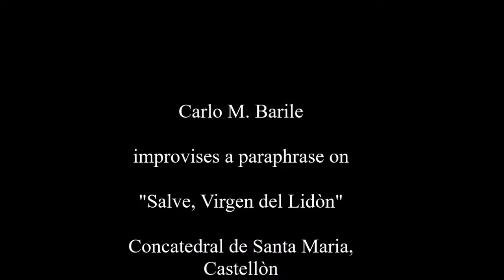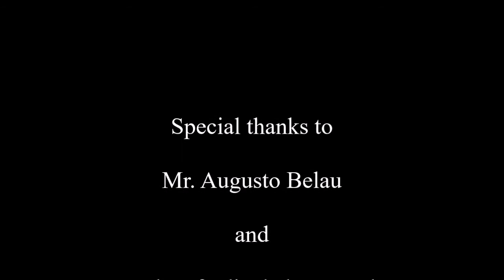Carlo M. Barile (organ) improvises on "Salve, Virgen del Lidòn"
Carlo M. Barile (1989) improvises a paraphrase on "Salve, Virgen del Lidòn"

Live 22nd October 2016

Concatedral de Santa Maria, Castellòn.

Special thanks to Mr. Augusto Belau and Real Confradia de la Mare de Deu del Lledo